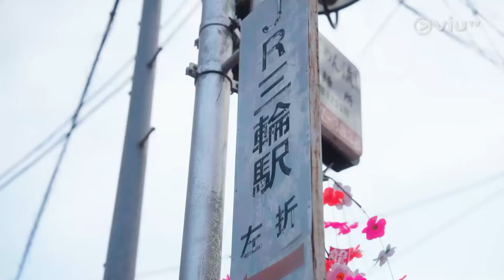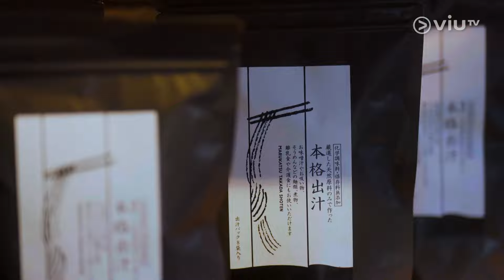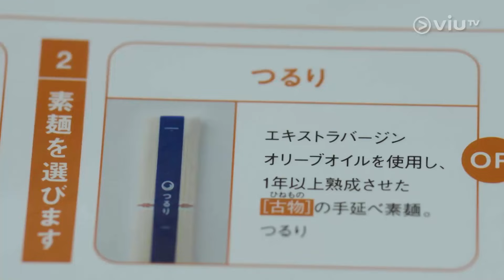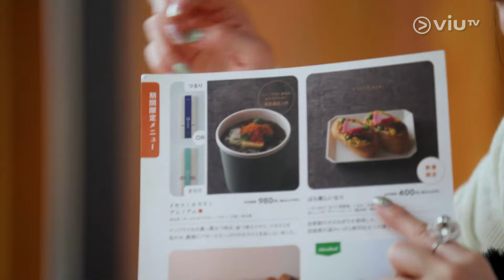《日本winwin企画 2》 EP 4 - 奈良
奈良是關西物價最低，甚至低至日本排名尾四的都道府縣。奈良公園以外，縣內還有很多所費不多的旅遊點，Win Win將會逐一介紹。